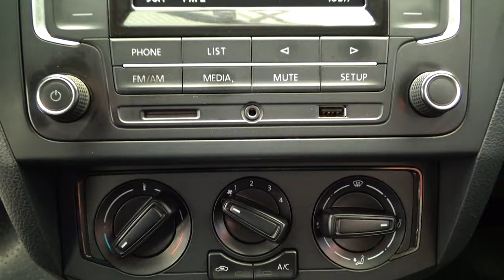Volkswagen / Gol / 2019 - 10098